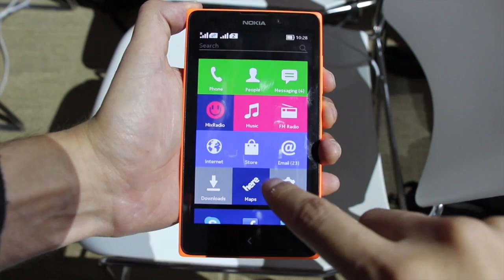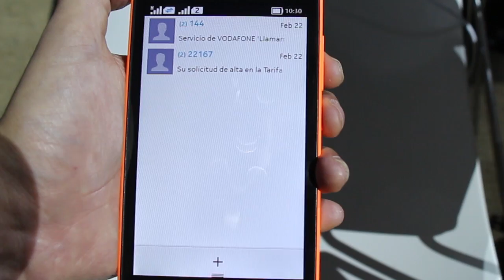Primera Vista: Nokia XL (Español) - OhMyGeek!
Uno de los productos esperados por los asistentes a Mobile World Congress 2014, era el esperado teléfono Nokia con Android. Resultó ser que no era sólo uno; más bien tres, creando una nueva familia de equipos para la finlandesa.

Nokia XL es el más grande de los tres primeros equipos presentados de la serie "X" de Nokia. Estará a la venta entre mayo y junio de 2014 a un precio estimado de $150 USD.